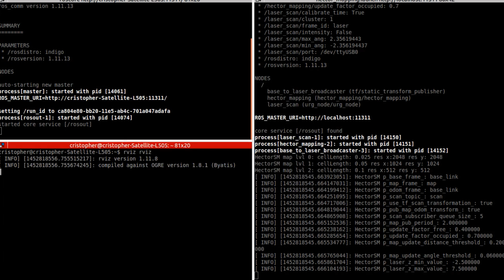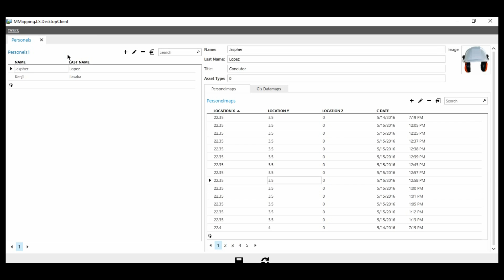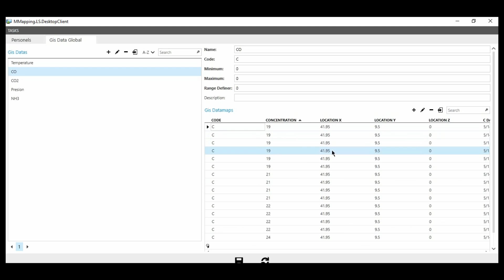robot minero final